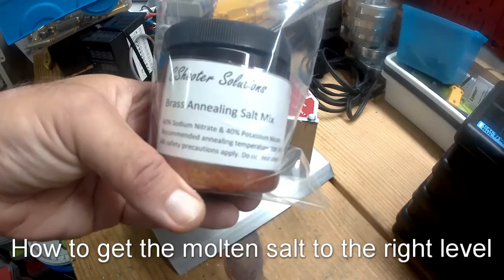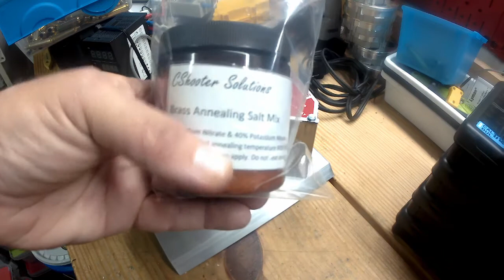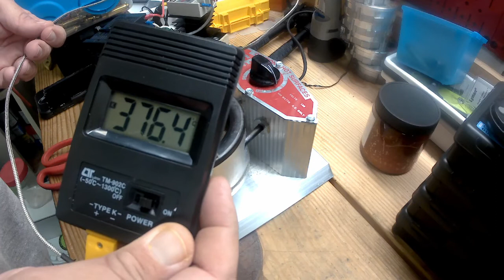Brass Annealing Plate Instructions - Salt Bath Annealing (check description for new info)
After AMP published a study claiming that salt bath does not anneal, I did few experiments. The suggested procedure now is heat the salt to 550 Celsius and immerse the case for about 6-10 seconds depending on the case caliber.  In short the procedure in the video is correct, but the temperature is not. I am currently performing a long term test and so far the results are promising.

This video shows how to set up the plate and anneal brass.

This Plate Set Up is available at Etsy just search cshootersolutions.

Please remember that salt melts at a very high temperature, so all required safety measures should be followed, and you are doing it at your own risk.